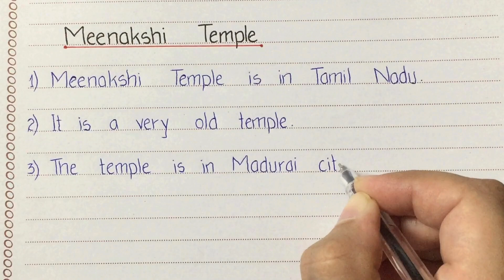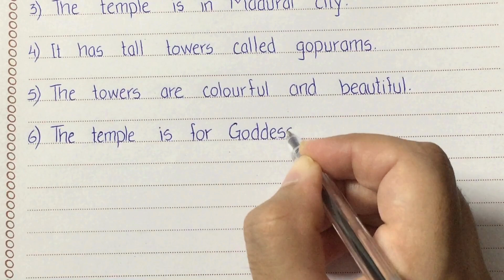10 Lines on Meenakshi Temple | Essay on Meenakshi Temple in English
10 Lines on Meenakshi Temple in English.

In this video, I present 10 lines essay on Meenakshi Temple, where I share a short essay about this stunning temple in Madurai. Using my beautiful handwriting, I will highlight its architectural beauty, rich history, and cultural significance.

Meenakshi Temple is not just a place of worship; it is a symbol of faith and devotion for millions. You'll learn about the fascinating legends of Goddess Meenakshi and the unique features of the temple.

After reading this essay on Meenakshi Temple, you will explore Indian heritage and will surely improve your handwriting.